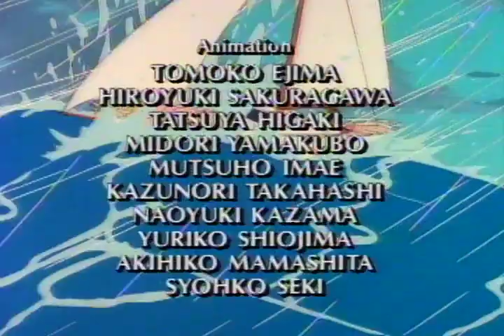Dennis the Menace Episode 35 The Bicycle Thief Menace of the Mine Shaft Margaret's Birthday Party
Denver, the Last Dinosaur is an TV animated series produced by World Events Productions and Groupe IDDH. It was nationally syndicated throughout the United States in 1988 with reruns airing until 1990. In the show, a dinosaur hatches from a petrified egg in modern times, and is befriended by a group of teenagers. Episodes often focused on issues of conservation, ecology, and greed.

The show revolves around the adventures of Denver, the eponymous last dinosaur, who was released from his egg by a group of California teens: Jeremy, Mario, Shades, Wally, and Casey, along with tag-along younger sister, Heather. The kids taught Denver the finer points of skateboarding and other pastimes while protecting him from rock concert promoter Morton Fizzback who wanted to use the dinosaur to make money.

The series begins when Jeremy, while preparing for his Natural History test, and his friends visit the La Brea Tar Pits – a place in Los Angeles which contains a large collection of extinct animal and plant fossils - and go to the Museum there. At the museum, the friends encounter a gang of bullies. The friends escape the bullies by hiding behind a fence near the tar pits. Behind the fence they find a pit that contains a large prehistoric egg. As the friends are playing with the egg it suddenly cracks and a green friendly dinosaur emerges who, inexplicably, understands English. The kids name him Denver after they spot an advertisement for the city of Denver on a passing bus.

The children decide to keep Denver and to keep his existence a secret. Denver is first hidden in a pool house at Wally's home. After Wally's sister discovers Denver they move Denver to the old school gym. After a while, Denver gets kidnapped by the manager Morton Fizzback, who puts Denver on a stage in front of an audience to become rich.

When the children confront Morton about his abduction, he becomes paranoid that someone might find out that Denver is a real dinosaur. At the end, Denver is sold to a scientist named Professor Funt, who wants to examine and experiment on him, and use him to become famous. Eventually, Denver gets to return to the gang and rescue them from Nick and his thugs.